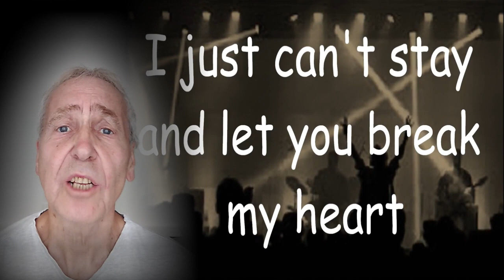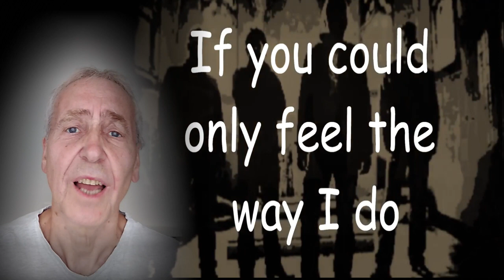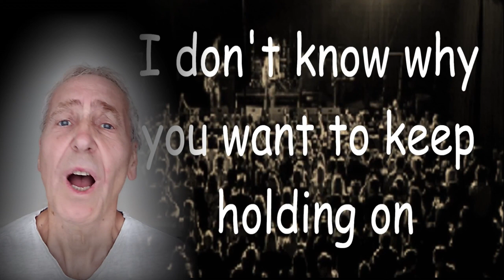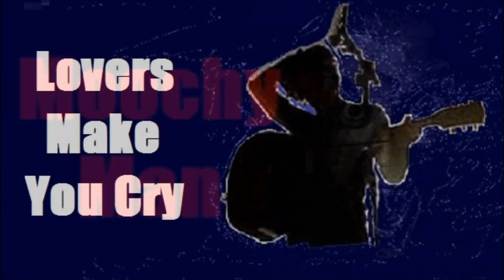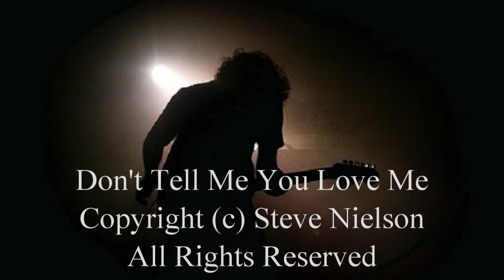ORIGINAL SONG Don't Tell Me You Love Me MUSIC VIDEO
Don't Tell Me You Love Me. Original song written and performed by Steve Nielson. Soundtrack recorded live on the Trick Of The Light tour.